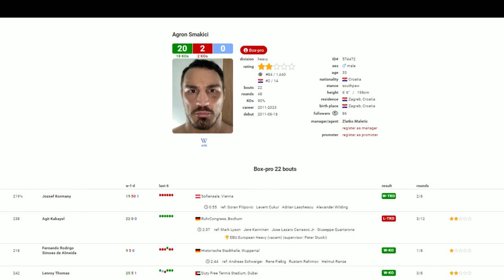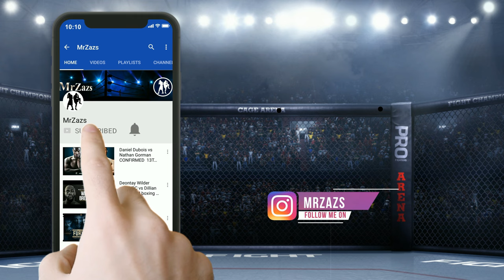Tyson Fury sparring cut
Agit Kabayel-Agron Smakici